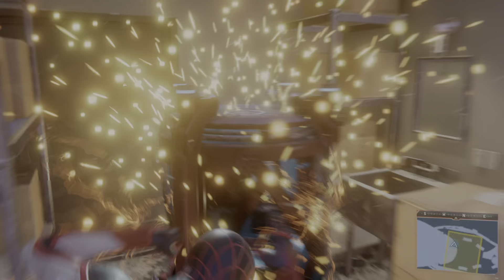Marvel's Spider-Man: Miles Morales_20220327021005